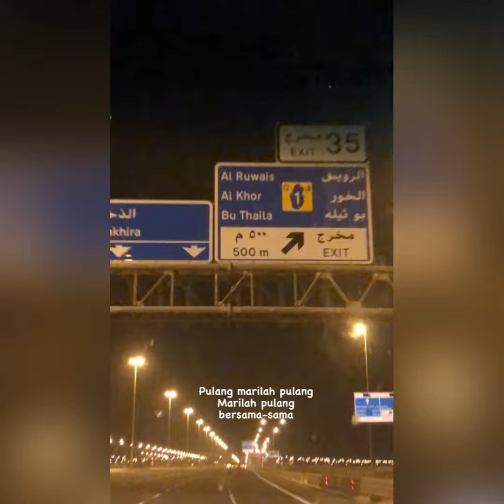East West / West East by Richard Serra Zekreet, Qatar